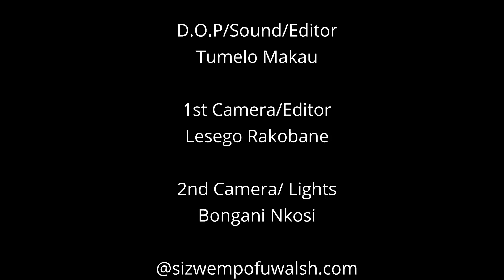"Stage 6 is Breaking SA": Andre de Ruyter, Makhadzi v Open Mic, Joburg Coalitions, Eskom corruption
Welcome to SMWX, your go-to channel for insightful analysis and discussions on current affairs in South Africa! In this episode, we dive deep into the most pressing issues that have captured the nation's attention.

First up, we tackle the ongoing power crisis as we explore the recent happenings surrounding Eskom and load shedding. Join us as we dissect the causes, consequences, and potential solutions to this recurring problem that affects every South African.

Next, we shift our focus to the captivating world of music as we delve into the intriguing story surrounding artist Makhadzi and her music contract dispute. We unpack the legal intricacies, industry dynamics, and the impact on Makhadzi's career, shedding light on the broader issues facing artists in the South African music industry.

Lastly, we turn our attention to the dynamic world of politics, specifically the coalition politics in the city of Johannesburg. With the appointment of Kabelo Gwamanda as the new mayor, we analyze the potential implications, challenges, and opportunities that lie ahead for the city and its residents.

Join our host as they engage in thought-provoking discussions with experts, insiders, and opinion leaders, providing unique perspectives on these critical topics. SMWX is your window into the South African current affairs landscape, delivering insightful and engaging content that keeps you informed and empowered.

Don't miss out on the opportunity to join the conversation and be part of the informed citizenry that drives positive change in South Africa. Welcome to SMWX, where knowledge meets empowerment!

CONTENTS

00:00 - Intro
02:00 - Eskom, Ander De Ruyter, Corruption and Loadshedding
10:40 - Makhadzi contract dispute and Industry exploitation
15:05 - Joburg Coalition Politics

Credits:

Producer: Tsholanang Rapoo
Production Manager: Noluthando Mkhize
DOP and Editor: Tumelo Makau
2nd camera operator and assistant editor: Lesego Rakobane
Photographer: Bongani Nkosi
Sound: Tumelo Makau

About me: Dr Sizwe Mpofu-Walsh is an author, scholar and founder of the Sizwe Mpofu-Walsh Xperience (SMWX), a digital, youth-centred current affairs platform. He holds a DPhil in International Relations from the University of Oxford and is a Lecturer in International Relations at Wits.